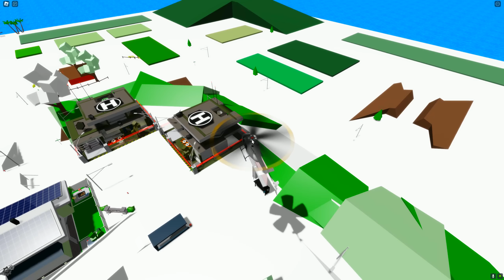عائلة روبلوكس #499 | فريق زعرور روبلوكس ضد انقري بيرد الشرطة الاشرار🔥😱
فعّل زر التنبيهات ( 🔔 ) لكي توصلك جميع الفيديوهات الجديدة
لمات البحث غير مهمة
ماين كرافت, ماينكرافت, عرب كرافت, Roblox
ماين كرافت,ماينكرافت,العاب,مقلب,تحميل,
فلم ماين كرافت : الغني والفقير ! (  قصة معبرة ) !! ( حصرياً ) Roblox Movie
فلم ماين كرافت : الغني والفقير ! ( النسخة الجديدة !! ) ( حصرياً ) Roblox Movie
فلم ماين كرافت : المدير المتنمر والعامل ! | Roblox Movie
فلم ماين كرافت : الغني والفقير ! | Roblox Movie